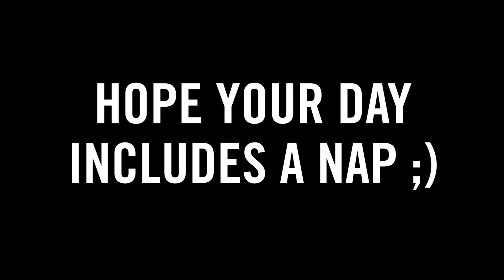The Reality of Mother's Day 😂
Thanks so much to Hideko Spa for letting us film in your beautiful spa! Be sure to check them out if you're in LA